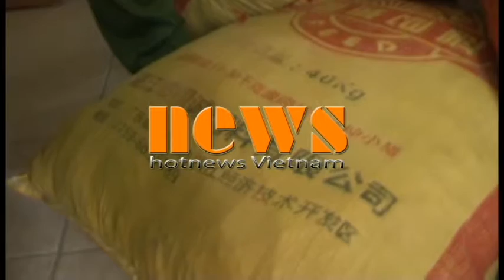Bắt lô thuốc chứa chất kích thích tăng trưởng giá đỗ ở Lạng Sơn